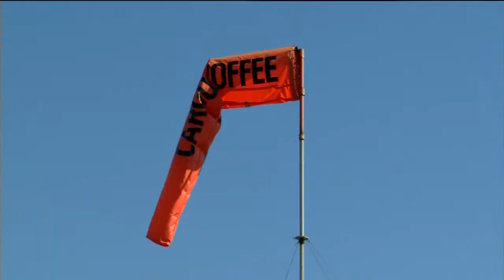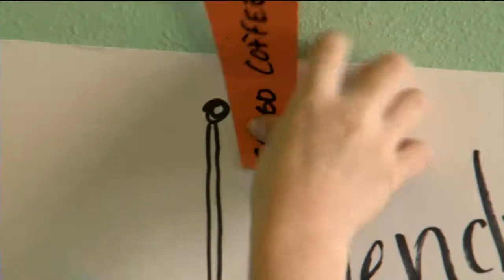Coffee shop owner fights for windsock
Owner of Cargo Coffee on South Park Street Lindsey Lee is fighting the city to keep the red windsock that's been atop the shop for more than a decade.
Velena Jones reports.